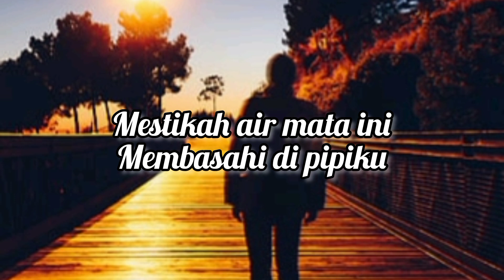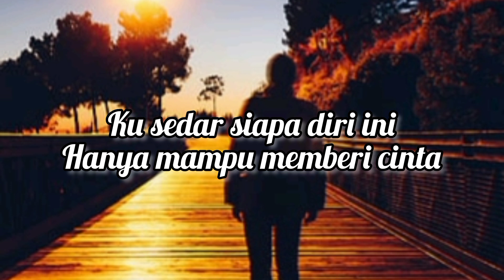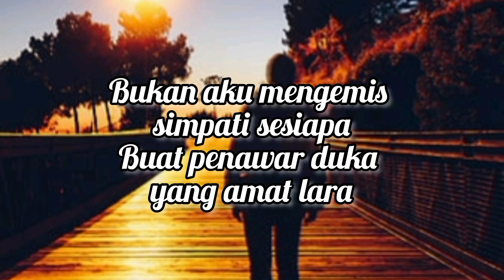Setelah Hati Terluka - Axl (Simple Lyrics)